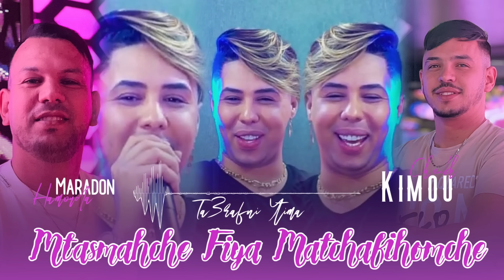Cheikh Kimou 2024 Ft Hamouda Maradon [ Matasmahch Fiya _ ما تشفيهمش فيا ] Live Saingermain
_________🎙️  Live Dib  El 3adjib 2023   🎙️_______

_______💿Cheikh Kimou 💿_____

✅  Pianiste  : Hamouda Maradon ✋
✅ Percussions :    Tahiro Layri
✅ Master ingénierie :    Boumelah
✅  Studio :
✅  Distribution Par : Dib  El 3adjib
✅ Manager Marketing : Dib  El 3adjib

 ©©©©©© Chaîne  Dib El 3adjib ©©©©